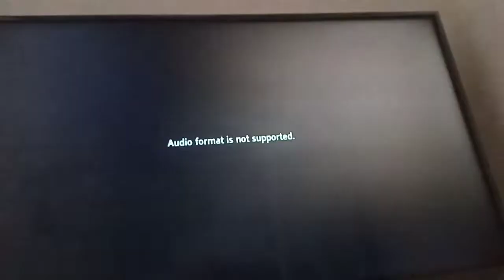funny video of Jireh and Jcko